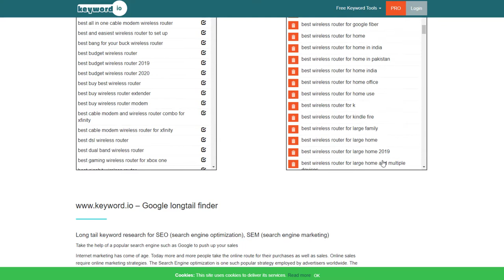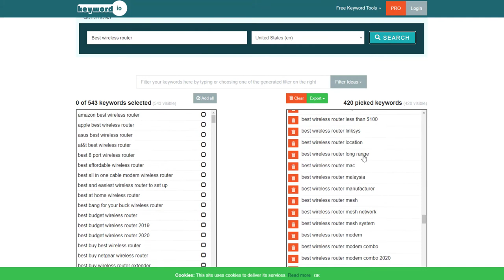Keyword.io Keyword Research Guide for Beginners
💥💥Vieo Chapters💥💥
00:00 Universal SEO Tool
00:48 Building Dofollow Comment Backlink
03:50 Building Dofollow Forum Backlinks
14:32 Ending